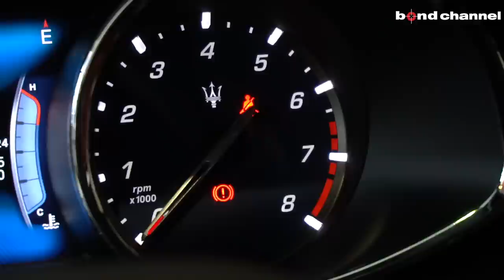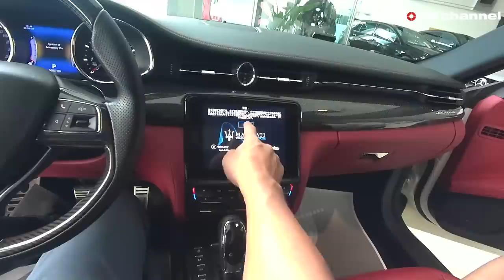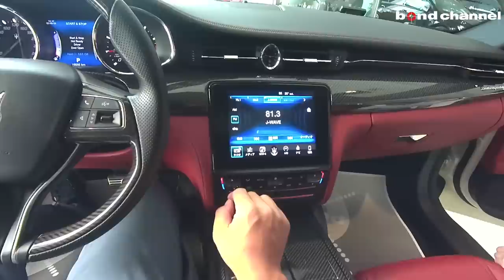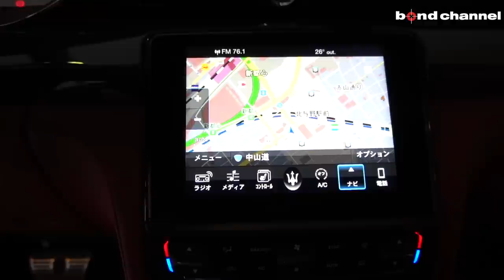【bond cars Arena】MASERATI Quattroporte S GRANSPORT【車両紹介】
Chapters
00:00 外装紹介
06:45 トランクルーム紹介
08:11 内装紹介
24:20 エンジンルーム紹介
25:11 灯火類&排気音紹介
26:39 試乗

グレード クアトロポルテS グランスポーツ
型式 ABA-MQP30A
ハンドル 左
価格 商談中880万円
保証 あり
修復歴 なし

【Quattroporte S】
　◆V6気筒ツインターボ
　◆8速AT

　◆BC Forged21インチアルミホイール
　◆IIDスポーツスプリング
　◆各ブラックペイント

　◆電動サンルーフ
　◆ドライバーアシスタンスPKG
　　●サラウンドビューモニター●トラフィックサインレコグニション
　◆インテリアカーボンPKG
　　●カーボンスポーツステアリング●カーボンシフトパドル●カーボンドアシル　●ハイグロスカーボンファイバーインテリア
　◆リヤドア拡張キーレスエントリー

【標準装備】
　◆12ウェイ電動調整式フロントスポーツシート+4ウェイランバーサポート（ヒーター付+メモリー機能付）
　◆リヤシートヒーター
　◆電動リヤサンシェード
　◆電動リヤサイドサンシェード
　◆Harman Kardonプレミアムサウンドシステム
　◆ブラインドスポットアラート
　◆前方衝突警告プラス
　◆前方歩行者衝突警報
　◆フルアダプティブLEDヘッドライト

　◆ステップアップ型　支払プラン60回（5年）まで
　5年目でお支払プランを再検討して戴く事も1案ですがその他時期でも

bond cars Arena
〒338-0001
埼玉県さいたま市中央区上落合2-4-1